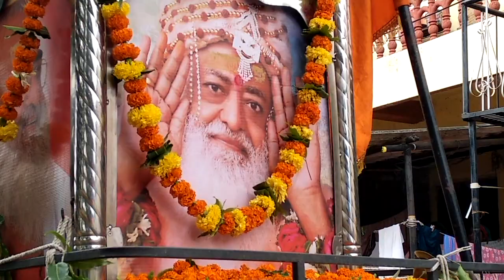15 AUG. स्वतंत्रता दिवस पर श्री अखंड ज्योत के साथ भव्य हरिनाम संकीर्तन यात्रा-नासिक(महा,)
श्री ज्योत के आगमन से जीवन में हुआ है उजाला ||